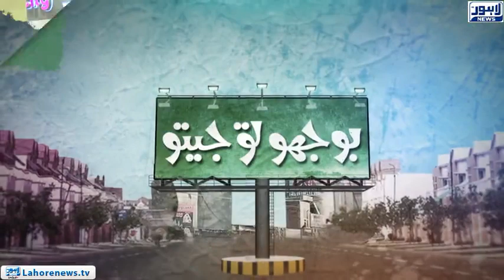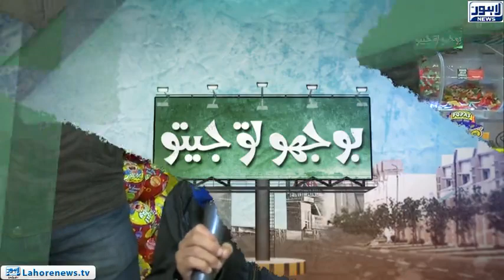Bhoojo to Jeeto - Riddle: Which living being can sleep for 3 years? - Part 03